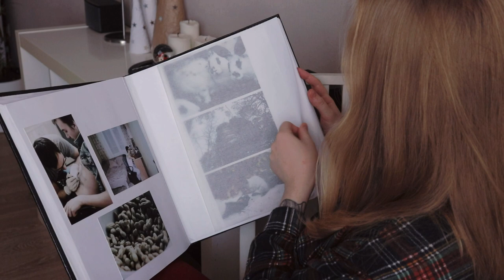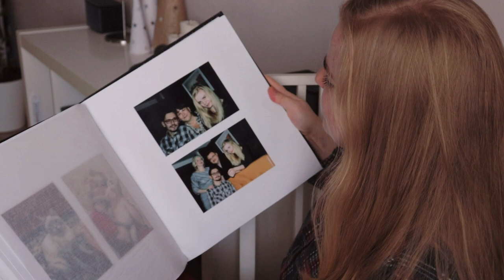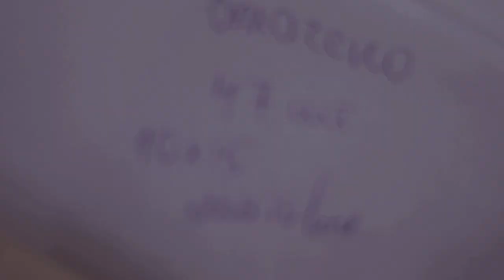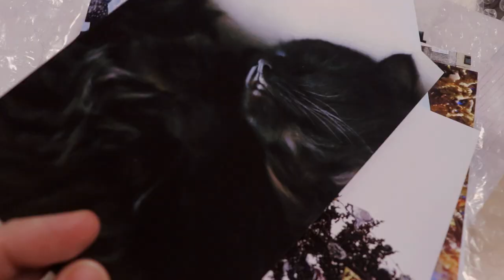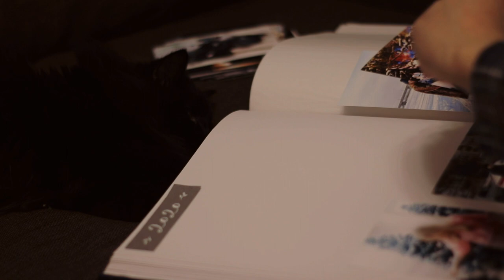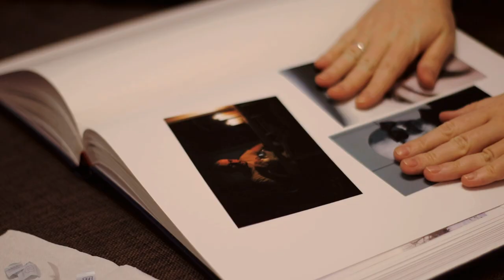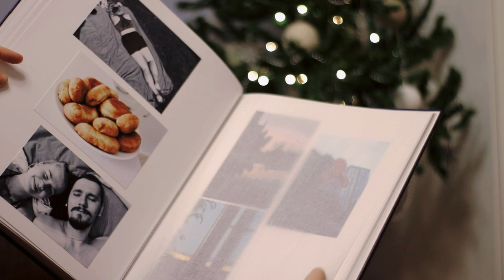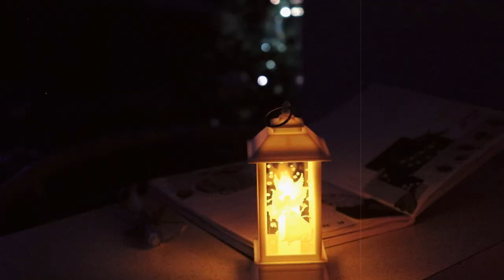ВЛОГМАС МИНИМАЛИСТКИ ❄ утро со мной, френч-пресс и оформление фотоальбома за 2020 год // pure julia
12 декабря. Утро со мной, принимаю душ, уютный завтрак, крашусь и собираюсь на улицу. Отдала в печать фотографии за 2020 год, на матовой бумаге, забрали их в фотосалоне и по дороге купили новый френч-пресс. Чак встречает у порога. Показываю старые альбомы с фотографиями и оформляю фотоальбом на 2020 год стильно и минималистично. Рассказываю о своих фотографиях, о сортировке и минимализме в снимках на компьютере. Вычесываю кота, прибираюсь на кухне. Кушаю мандарины и делюсь новогодними фильмами. Третий влогмас, минимализм в квартире и скандинавский новогодний декор ❄

Влогмасы (vlogmas) - это предновогодние влоги, в которых присутствует праздничная атмосфера, уютность, и они снимаются до 31 декабря. Уже второй год я снимаю влогмасы минималистки.

Мой Новый год всегда экономный и минималистичный, я просто и без покупок украшаю квартиру, создаю себе настроение ностальгией и общением с близкими людьми. Этим я и хочу поделиться: рождественское время - это не распродажи и суета. Это гармония и радость.